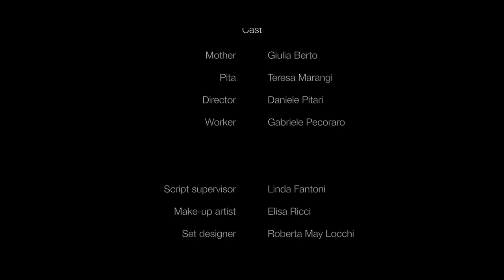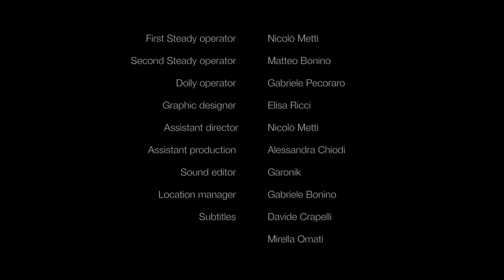Pita - Short movie about autism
A family story.

Edit and directed by Gabriele Pecoraro
Screenplay by Alessandra Chiodi, Nicolò Metti, Gabriele Pecoraro
DOP - Nicolò Metti, Matteo Bonino
Cast -  Giulia Berto, Teresa Marangi
MUA - Elisa Ricci
Assistant Producer - Roberta May Locchi
Producer - Ass. Autismo Savona "Guardami negli occhi"

Sheepard video productions ©️ 2014